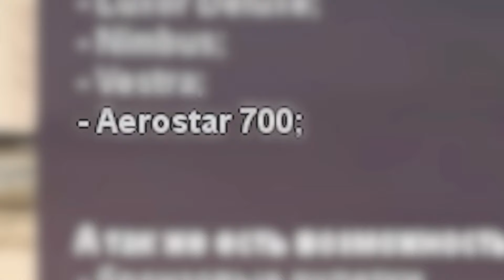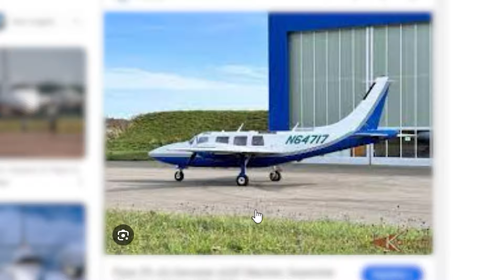ОТКРЫЛ 1500 ЛАРЦОВ ПИЛОТА с НОВЫМИ САМОЛЁТАМИ на ARIZONA RP в GTA SAMP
Играть со мной на Arizona RP SaintRose:
Указывай мой ник при регистрации: Ernesto_Mancini